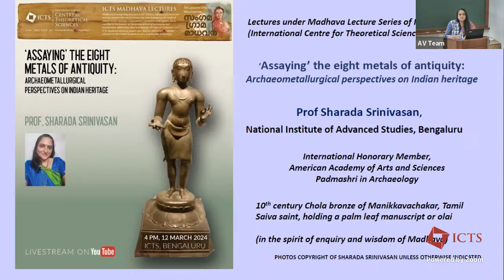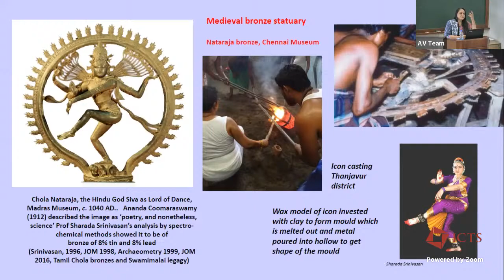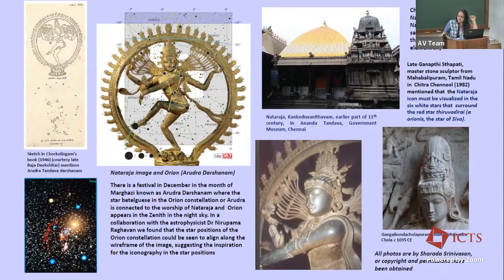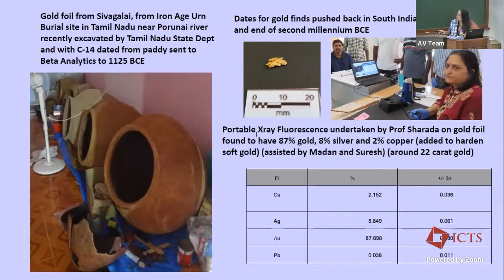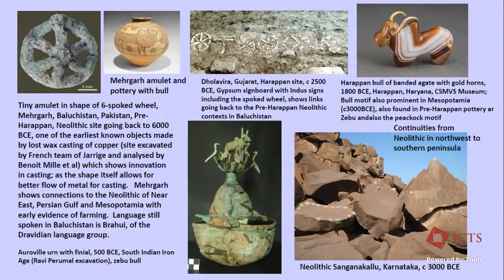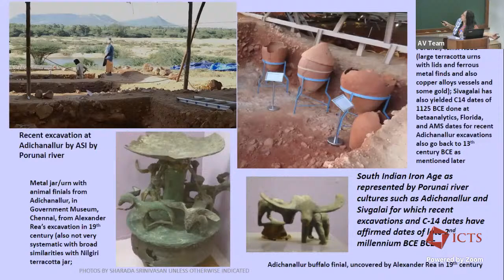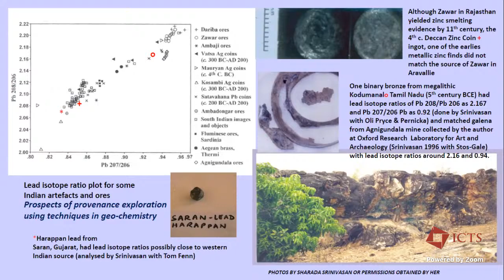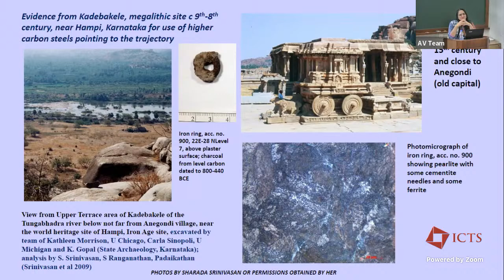‘Assaying’ the eight metals of antiquity: Archaeometallurgical ... (Lecture 1) by Sharada Srinivasan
Madhava Lectures

‘Assaying’ the eight metals of antiquity: Archaeometallurgical perspectives on Indian heritage

Speaker: Sharada Srinivasan (National Institute of Advanced Studies)

Date: 12 March 2024, 16:00 to 14 March 2024, 16:00

Venue: ICTS Campus, Bengaluru

Lecture 1 (Public Lecture): 12 March 2024,  4:00 PM

Lecture 2: 13 March 2024,  4:00 PM

Lecture 3: 14 March 2024,  4:00 PM

Abstract:

Archaeometallurgy pertains to the technological study of metallic archaeological artefacts and art objects to gain insights into the manufacturing techniques and history of technology. It can also help in the better classification of archaeological artefacts through studies on provenance and sources of metal.  Archaeometallurgy is increasingly becoming a widely inclusive discipline of archaeology that attempts to trace the history of ancient metal production, distribution and usage in antiquity and the related socio-cultural and economic ramifications. The early metals to be exploited were those that were found in the native state, followed by those that could be smelted or reduced easily from ores, while those that were more difficult to smelt were discovered later. The commonly used metals in antiquity included gold, silver, copper, iron, tin, lead, zinc, and mercury. In the first lecture, Prof Sharada Srinivasan will explore the broader trajectory of the use of metals, and in Indian and particularly south Indian antiquity. The second two lectures point to some highlights of pre-industrial Indian contributions interspersed with insights from surviving craft traditions. These lectures draw on her archaeometallurgical studies on non-ferrous metallurgy in the skilled early use of high-tin bronzes and the making of statuary bronzes to the unique methods of extraction of metallic zinc, and in ferrous metallurgy in the use of wrought iron and high-carbon Steels and to later innovations such as the use of metal-cased rockets. Thus the lectures would point to the significance with respect to a broader global understanding of the history of science and technology.

About the Speaker:

Prof. Sharada Srinivasan is a Professor at the National Institute of Advanced Studies (NIAS), Bengaluru working in the areas of archaeological sciences, archaeometallurgy, and technical art history. She was elected International Honorary Member of the American Academy of Arts and Sciences in 2021 in Archaeology. For her work, Sharada received the Padma Shri, the fourth-highest civilian award in India in 2019. Her awards include the INAE (Indian National Academy of Engineering) Woman Engineer in Academia 2021 Award, the Distinguished IITB Alumnus Award, and the Dr. Kalpana Chawla Young Women Scientist Award for 2011 from the Government of Karnataka. She earned her Ph.D. from the Institute of Archaeology, University College London (1996) on Archaeometallurgy of South Indian bronzes; her MA from the School of Oriental and African Studies, London (1989) and her BTech in Engineering Physics from IIT Bombay (1987). She is a Standing Committee member of the International Conference on the Beginning of the Use of Metals and Alloys (BUMA) and a Fellow of the Royal Asiatic Society of Great Britain and Ireland. She has also been a co-recipient of UKIERI grants with the University of Exeter for research in archaeological sciences. Sharada has also been an acclaimed performing artiste of the classical South Indian dance style of Bharata Natyam.